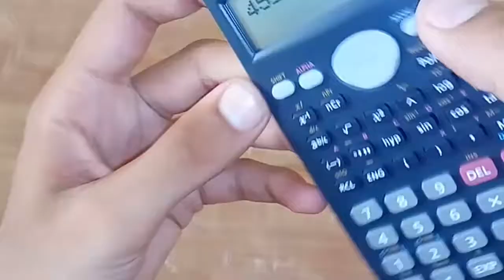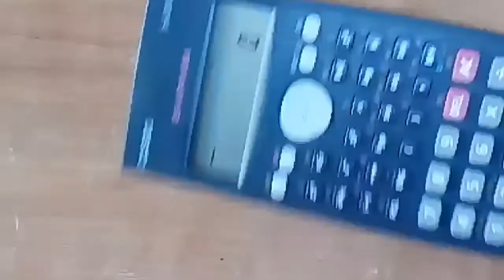What's Inside a Scientific Calculator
इस वीडियो में मैंने एक वैज्ञानिक कैलकुलेटर खोला और आपको दिखाया कि इसके अंदर क्या है

Please Support :)